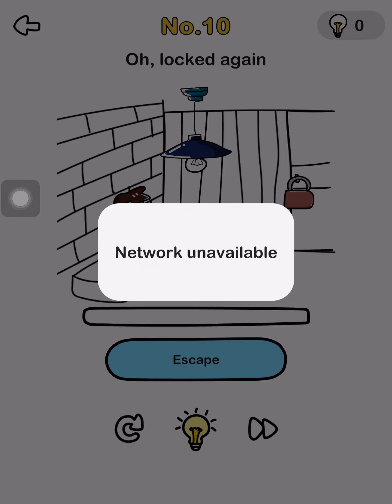Brain Out Escape Room Levels 1-18 WR 9/18/20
please like and sub because
YES